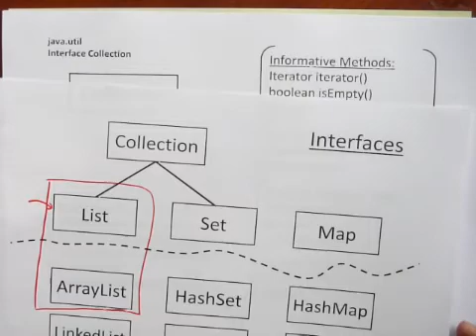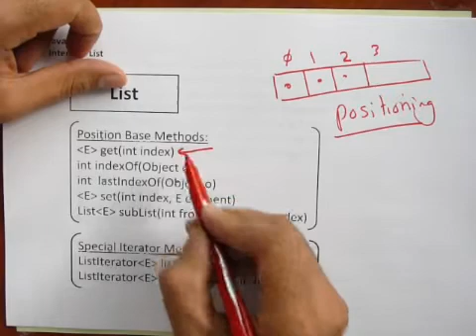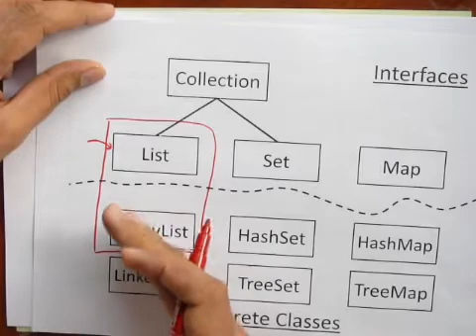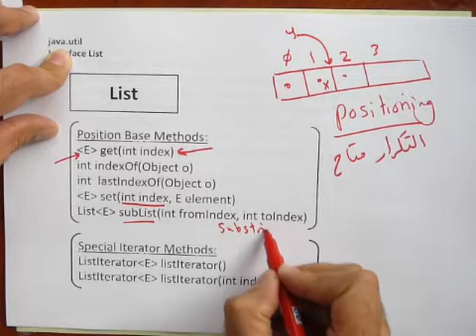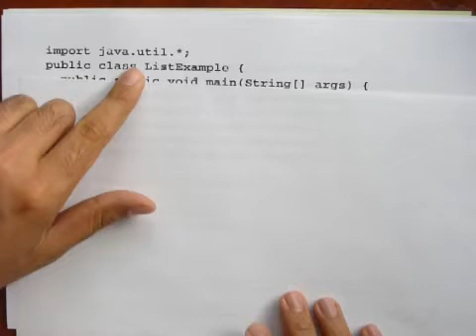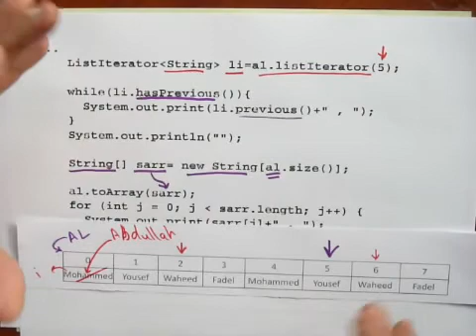Java Collection Framework List Interface And ArrayList جافا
هذا الدرس يتناول الواجهة البرمجية
Interfaces List
بالإضافة إلى العنصر البرمجي
ArrayList
لإضافة قدرة تحديد لمواقع داخل هيكل البيانات و إمكانية تكرار العناصر البرمجية في نفس الهيكل
و يجب الإطلاع على درس
Collection Interface And Iterator
قبل مطالعة هذا الدرس ، كما و أن جميع الوثائق متوفرة على الموقع
JavaResources
Java252ProjectDevelopment
إنتهى

مواضيع مرتبطة
ادة java,
java للمبتدئين,
لغة java,
لغة java,
java كورس,
كورسات java,
java عربي,
java دورة,
java دروس,
java تعلم,
java بالعربي,
java برمجة,
اساسيات java,
احتراف java,
المصفوفات java,